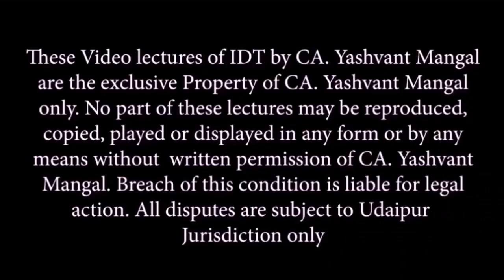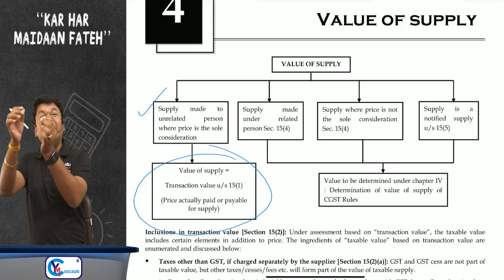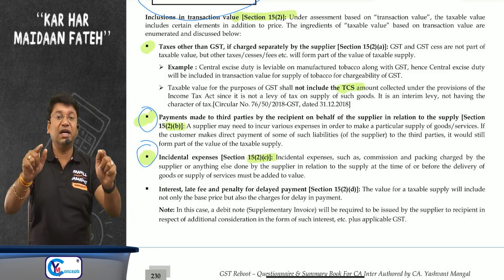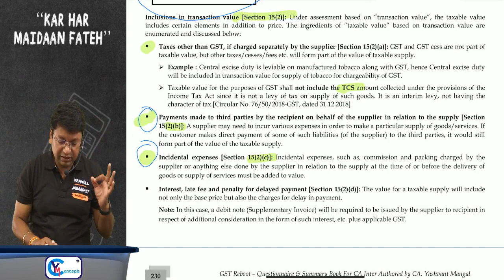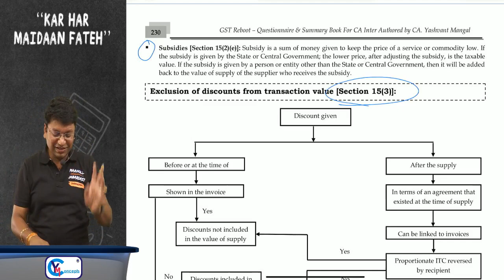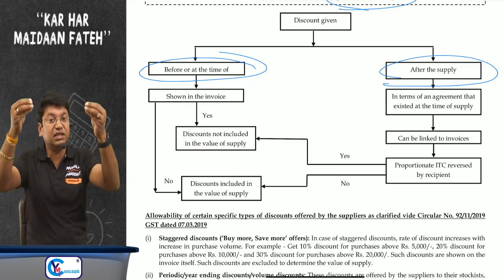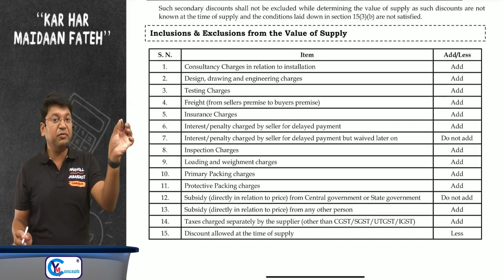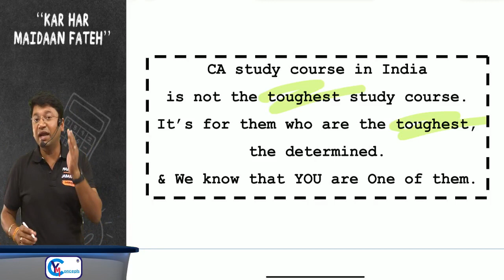Ch 4 | Revision Of CA/CS/CMA Intermediate GST | Value Of Supply Under GST | CA Yashvant Mangal